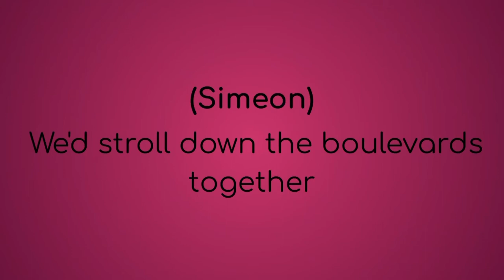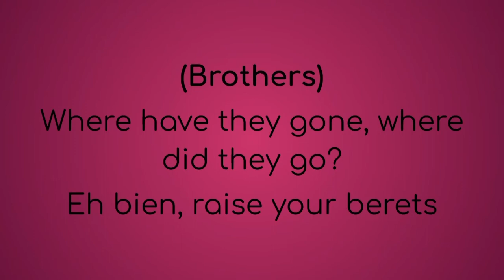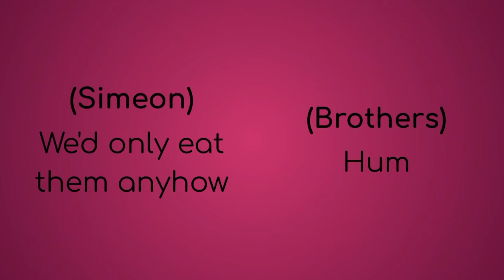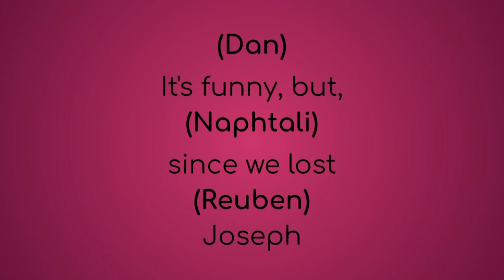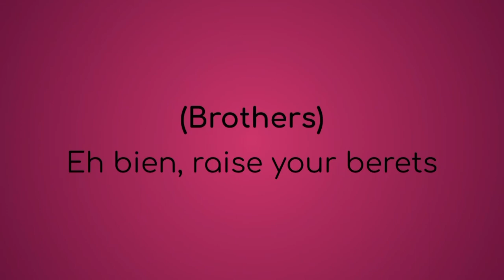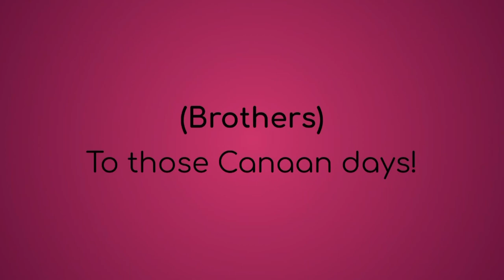A Joseph and the Amazing Technicolored Lyric Video : Those Canaan Days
Starring Donny Osmond as Joseph

Narrator: Maria Friedman
Pharoah: Robert Torti
Jacob: Richard Attenborough
Butler: Alex Jennings
Gad: Peter Challis
Potiphar: Ian McNeice
Baker: Christopher Biggins
Mrs. Potiphar: Joan Collins
Reuben: Nicholas Colicos
Simeon: Jeff Blumenkrantz
Levi: David J. Higgins
Napthali: Shaun Henson
Issachar: Patrick Clancy
Asher: Martin Callaghan
Dan: Sebastien Torki
Zebulun: Michael Small
Benjamin: Nick Holmes
Judah: Gerry McIntyre

I put lyrics to Those Canaan Days from Joseph and the Amazing Technicolored Dreamcoat.